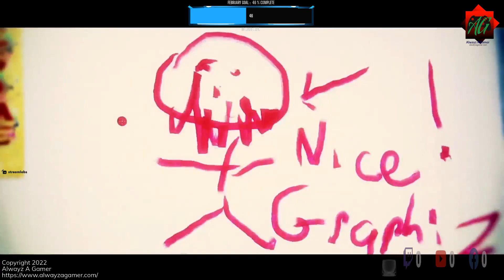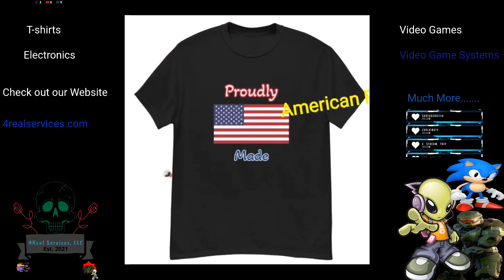An oldie from the 360